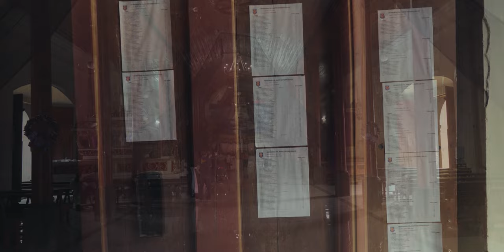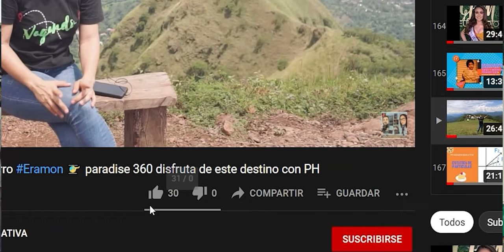La procesión mas larga de ElSalvador Semana Santa en Izalco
Vagando por izalco me dí cuenta que la semana santa, el día viernes, aproximadamente 600 personas cargan sobre sus hombros más de 2 toneladas de peso, en grupos divididos en "ternas", visten un "cucurucho" y caminan por más de 16 horas, una verdadera tradición...y como no probar sus delicias gastronómicas *pupusas de comal y visitar el Restaurante El Alba!

historia arte cultura nature & aventura, un lugar Impresionante!!! ElSalvador travel blogger vlog El Salvador